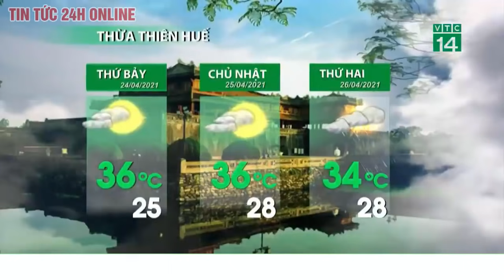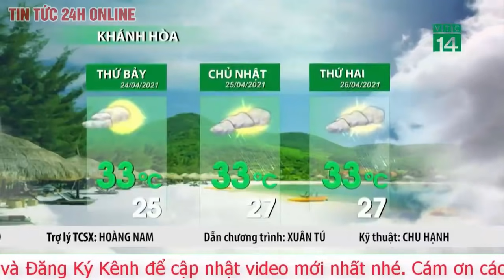Dự báo thời tiết hôm nay mới nhất ngày 24/04/2021Dự báo thời tiết 3 ngày tới,BB khi nào hết nắng gắt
Thời tiết hôm nay 24/4: Hà Nội có mưa vài nơi, trưa chiều trời nắng
Hôm nay (24/4), Bắc Bộ nắng nóng gay gắt, thời tiết tại Hà Nội trời nhiều mây, có mưa vài nơi, trưa chiều giảm mây trời nắng. Gió đông nam cấp 2 - 3. Nhiệt độ thấp nhất 26 - 28 độ C. Nhiệt độ cao nhất 31 - 33 độ C.